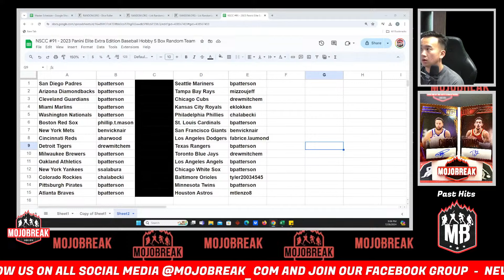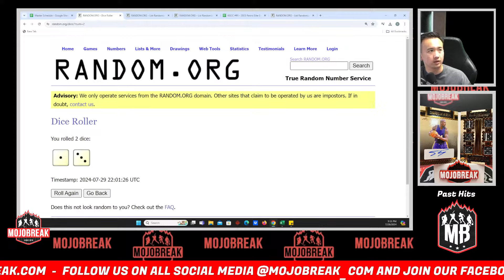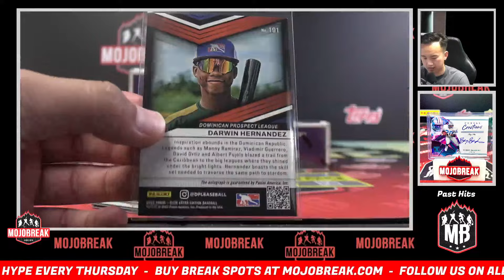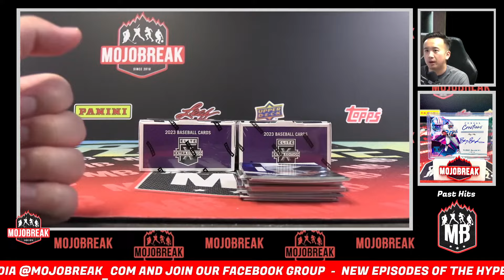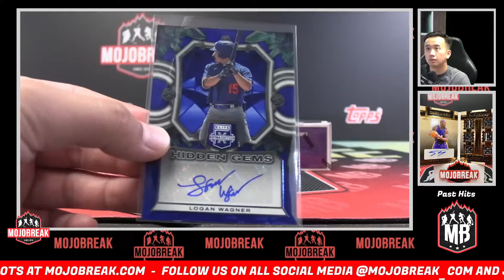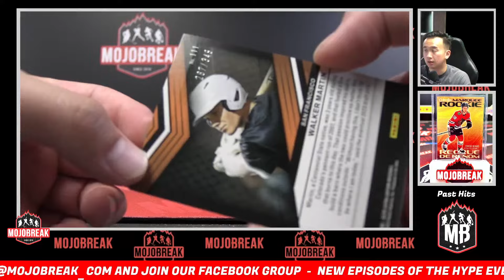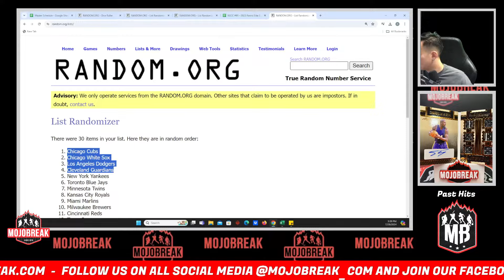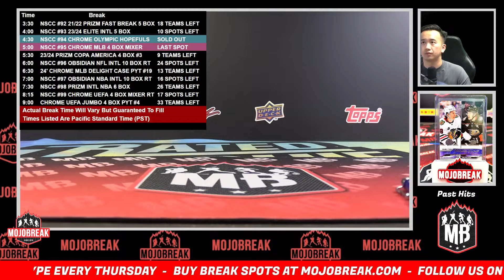NSCC #91 - 2023 Panini Elite Extra Edition Baseball Hobby 5 Box Random Team - 7.29.24